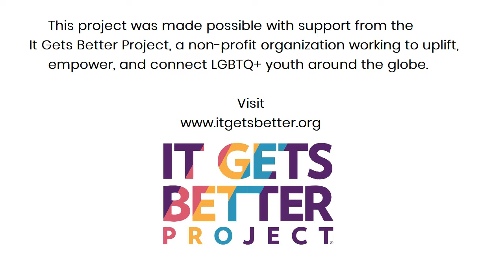EsWirdBesser mit Anna Robosch! | Homophobie nein danke!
Egal ob Hetero*, Homo*, Bi*, Trans* oder Inter*: Mut machen, Hoffnung & Zuversicht schenken, damit es besser wird Tag für Tag, mit engagierten Menschen, die daran glauben & arbeiten, dass es noch besser wird!

This video was made possible with support from the It Gets Better Project, a non-profit organization working to uplift, empower, and connect LGBTQ+ youth around the globe. | Danke auch an die SoHo Steiermark (stmk.soho.or.at) für die solidarische Unterstützung!

möchte Jugendlichen im Coming-out helfen. Mobbing, Bullying, Erniedrigung und Gewalt ist leider keine Seltenheit. Aber wir haben eine gute Nachricht: Es wird besser! Und wenn du auch eine persönliche Geschichte oder Botschaft für uns hast, dann melde dich unter , damit wir auch mit dir ein Video aufnehmen.

► Und wenn du willst, dass noch mehr Botschaften online gehen, dann kannst du die Kampagne hier unterstützen

► ... oder schau auf unserer Web-Site vorbei

Homophobie Transphobie Biphobie Interphobie Nein Danke!